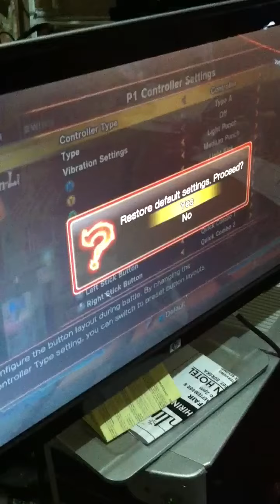Street fighter master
Bobby b tearing it up in sfxt